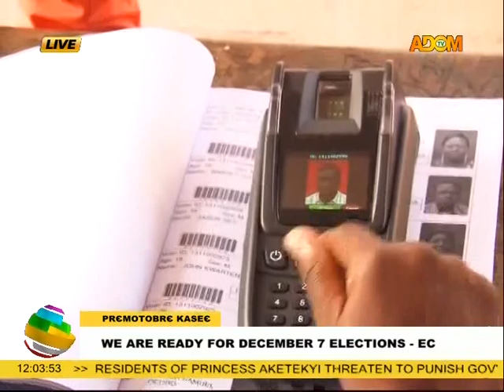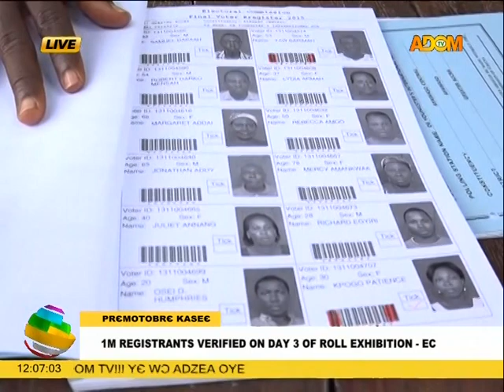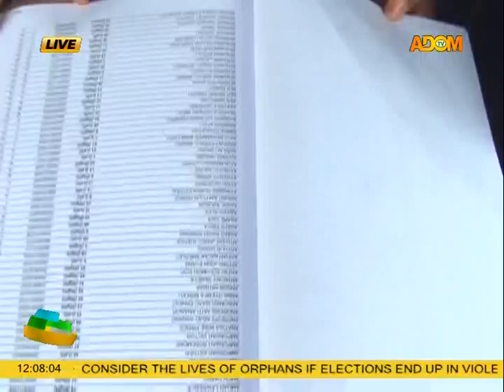Premotobre Kasee - Adom Kasee (22-7-16)